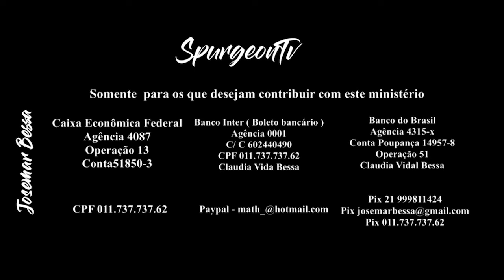Você consegue ver teu próprio rosto? | Josemar Bessa